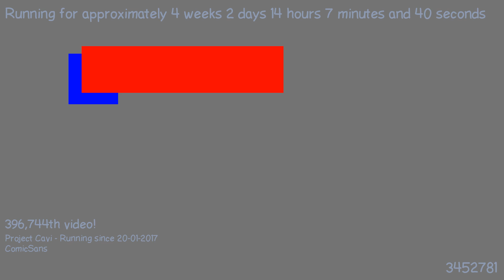1487592709 - Webdriver Cavi - H2